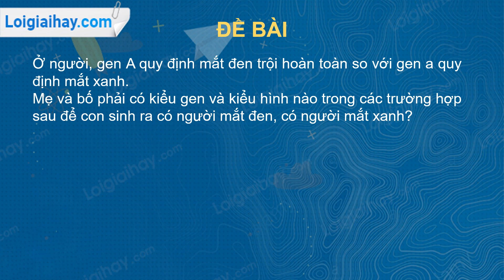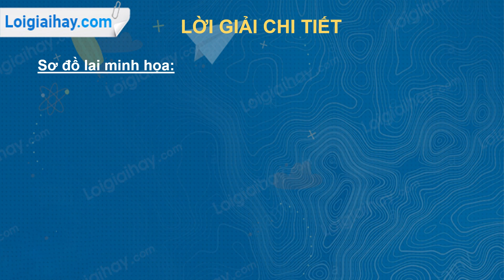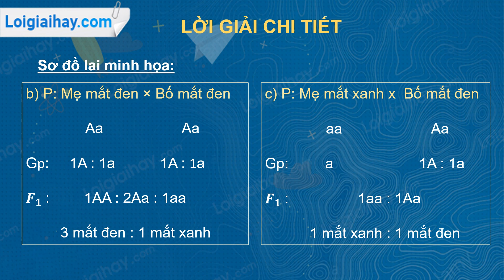Trả lời câu hỏi số 4 trang 23 SGK Sinh học 9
Ở người, gen A quy định mắt đen trội hoàn toàn so với gen a quy định mắt xanh.
Mẹ và bố phải có kiểu gen và kiểu hình nào trong các trường hợp sau để con sinh ra có người mắt đen, có người mắt xanh ?
 a) Mẹ mắt đen (AA) × Bố mắt xanh (aa)
 b) Mẹ mắt đen (Aa) × Bố mắt đen (Aa)
 c) Mẹ mắt xanh (aa) × Bố mắt đen (Aa)
 d) Mẹ mắt đen (Aa) × Bố mắt đen (AA) .